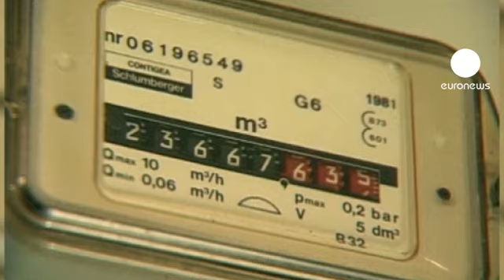Bulgaria and Russia seal SouthStream deal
Russia and Bulgaria have signed a deal to build the Bulgarian section of the SouthStream pipeline project, bringing Russian gas to Europe under the Black Sea.

The SouthStream project is 50% Russian owned through Gazprom. 20% belongs to Italian oil company ENI, and 15% each is owned by EDF and Germany's BASF. The Bulgarian section will be 540 kilometres long, and cost 3.3 billion euros.

"Today we signed the final investment decision on the Bulgarian part of the South Stream project and I must say that Bulgaria, together with us started the realization of the project. The final investment decision means a final agreement of both sides to start the project," said Gazprom boss Alexei Miller.

In all the project will cost over 16 billion euros; a high price say analysts for the 3600 kilometre-long pipeline, especially as it falls foul of EU rules on suppliers owning transportation capacity.

But SouthStream would bypass existing supply routes through Belarus and Ukraine, with whom disputes with Moscow over gas transit tariffs in the past have interrupted supplies and caused political problems.